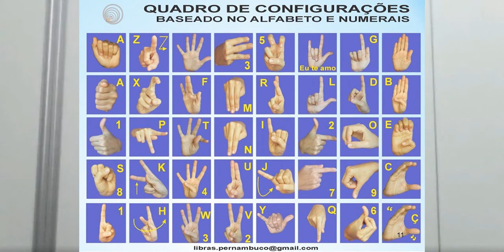Semana 8 T01.V2Libras na Saúde: Construindo o roteiro do Sinalário da saúde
Sinalário em construção 1. Para que as pessoas ouvintes possam manter uma boa comunicação com as pessoas surdas sinalizantes, é preciso compreender a lógica do pensamento da pessoa surda, sua construção mental, experiências e simbolismos, para poder dialogar e dar as informações necessárias e pertinentes à sua compreensão. Sem isto, será sinal pelo sinal sem a devida compreensão social, profissional e humana. 2. O nível de surdez e as experiências pessoais em diferentes contextos e realidades favorecem a ampliação desses saberes e o mergulho mais aprofundado nos temas. Por isso a necessidade de criar estratégias imagéticas descritivas que contribuam com a sua compreensão. O álbum de imagens e as apresentações com imagens descritivas temáticas irão favorecer este entendimento com mais segurança e aprendizagem. 3. Então, construir na sua compreensão e representação imagética é possibilitar a sua confirmação cognitiva. Colocando os diferentes descritivos temáticos, devidamente demonstrados e contextualizados, com dias e datas escritas para cada procedimento, por exemplo, é um excelente caminho para não ter duvidas dos procedimentos a que vai se submeter.